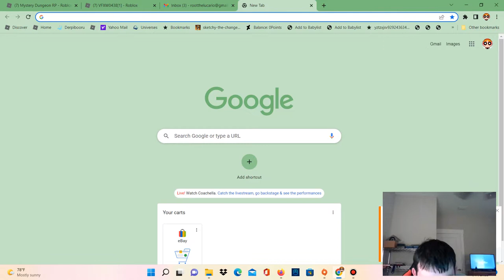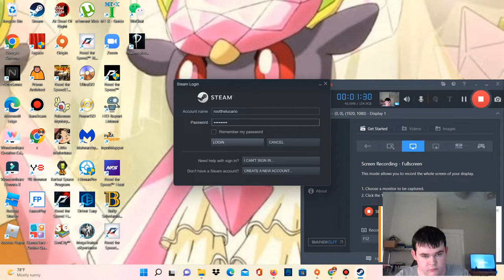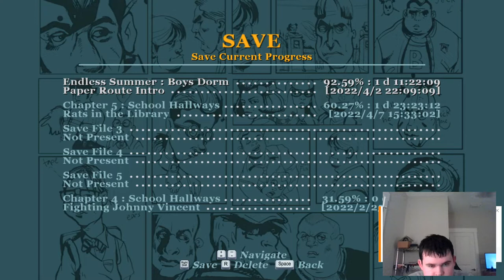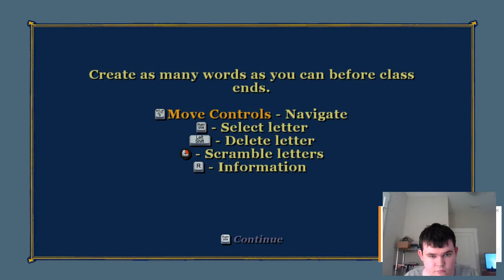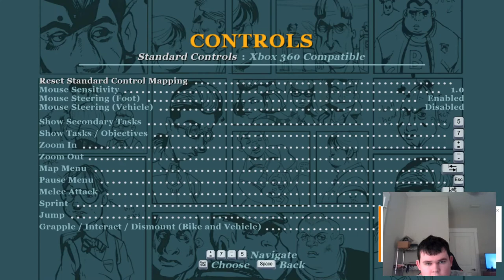How jimmy hopkins started school|revisiting bully #1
Finally a start of a full lets play of bully